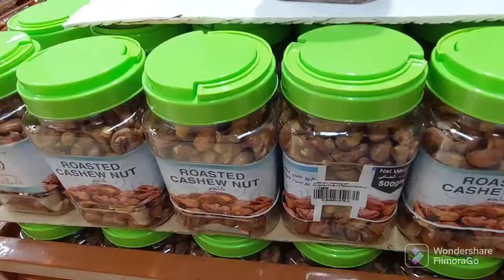car wash malpereg poyini ( Yena Matha Gethonda tule)